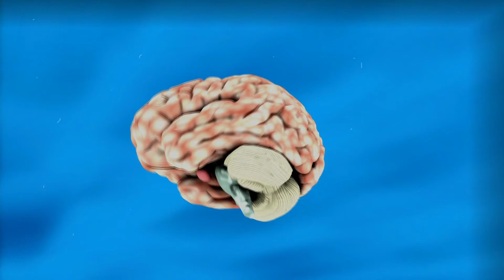Mitos Mati Suri Akibat Lompatan Kucing l Wajib Tahu Gan !!!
Mitos seputar jenazah yang sangat populer di Indonesia yang konon katanya jika dilompati seekor kucing maka si mayat itu akan hidup kembali.
Pada akhir tahun 90 hingga awal tahun 2000 an. Kita sering dipertontonkan sebuah tayangan yang menunjukkan jenazah dilompati oleh seekor kucing lalu kemudian si jenazah bangkit lagi atau mati suri. Tayangan tersebut hampir beberapa kali tampil di layar kaca Indonesia dan mampu membuat masyarakat mempercayainya sehingga jika saat kita berduka pasti akan mengusir kucing yang ada di dekat jenazah. Benarkah Begitu?.
Yuk Simak Ulasannya.
_MEONG_
dunia kucing#Mitos Mati Suri Akibat Lompatan Kucing#